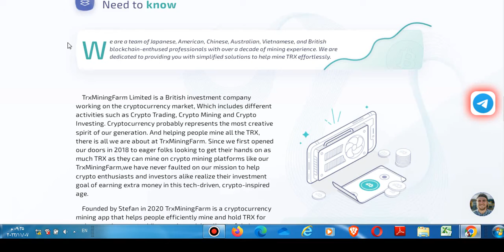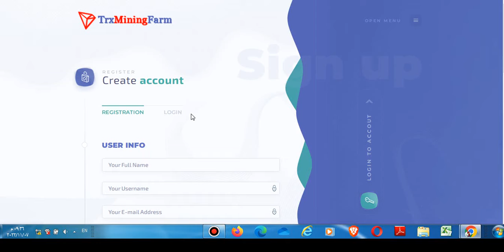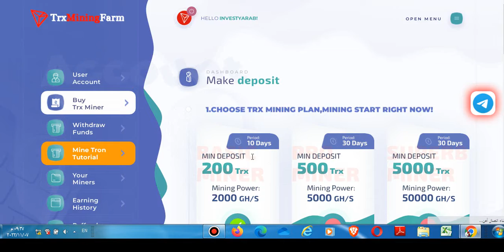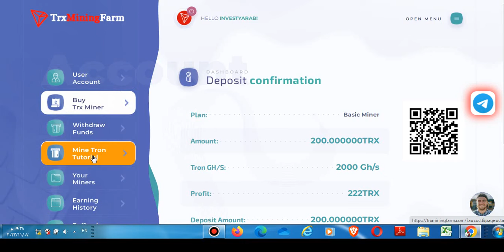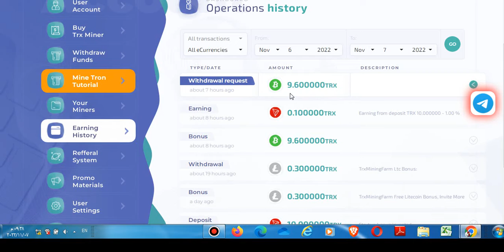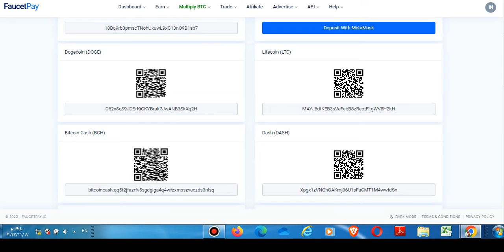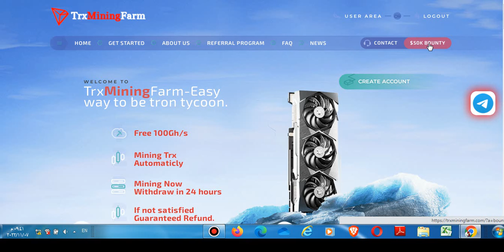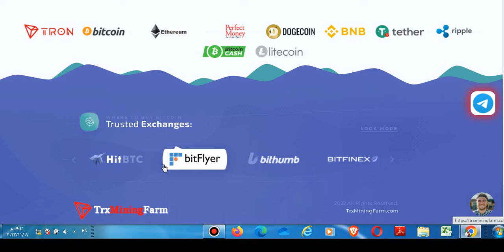اكسب العملات الرقمية بالمجان او بالاستثمار تعدين سحابي مشروع trxminingfarm اثبات دفع + باونتي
اكسب العملات_الرقمية بالمجان او بالاستثمار تعدين سحابي مشروع trxminingfarm اثبات دفع#investment
باونتي 1
اكسب العملات الرقمية بالمجان او بالاستثمار تعدين سحابي مشروع trxminingfarm اثبات دفع
I just Mined 100000 trx and join my referral link to get free 100Gh/s,mining trx today and withdraw tomorrow,you can earn 5% profit from my referral earnings daily,min deposit 200 trx,it could reach $1 SOON,its best time to mining trx with low price,sign up and mining right now .
trxminingfarm Cloud mining, the best mining project The registration gift is withdrawn immediately Free investment plan gift after registration Earn cryptocurrency for free Earn cryptocurrency by investing Proof of payment, speed of withdrawal from the project Earn generously from the bounty
تعدين سحابي ، افضل مشروع للتعدين هدية التسجيل تسحب فورا هدية خطة مجانية للاستثمار بعد التسجيل كسب العملات الرقمية بالمجان كسب العملات الرقمية بالاستثمار اثبات الدفع ، سرعة السحب من المشروع ربح من الباونتي ببسخاء